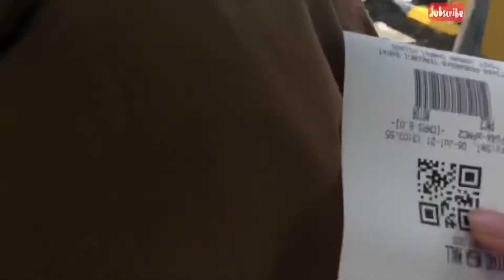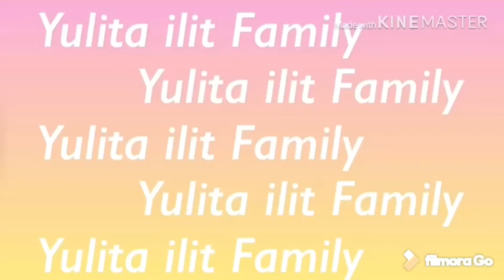Beli Kue Di Masa PPKM Covid…